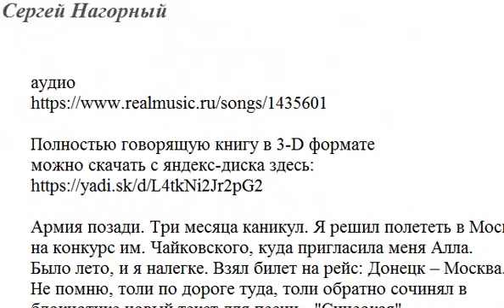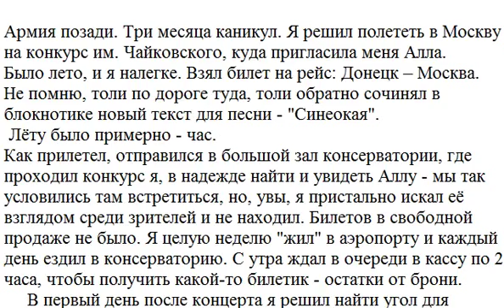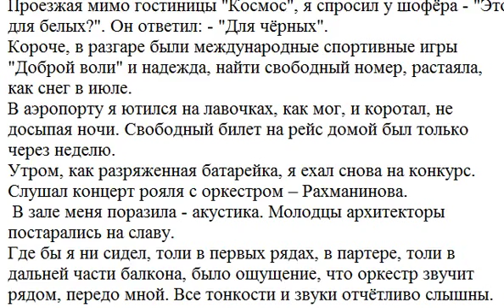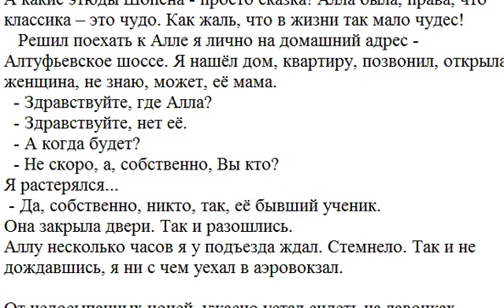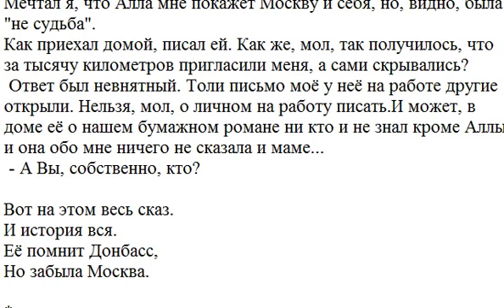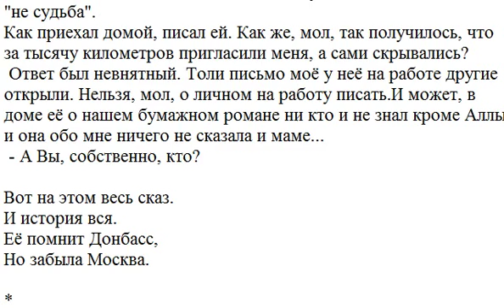12 Maestro Алла 2 Концерт рояля с оркестром